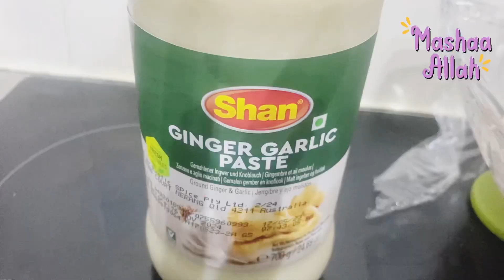Cheesy chicken wraps lunch box idea